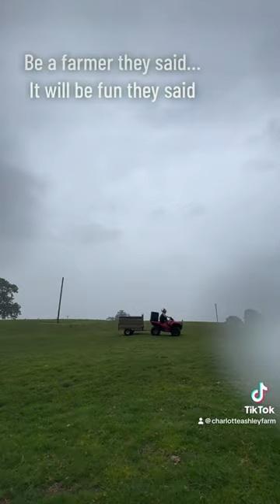Be a farmer they said it will be fun they said